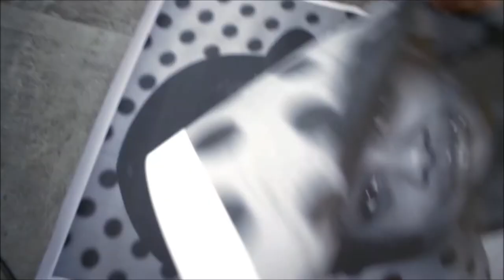Sunday Bloody, Sunday , NYC June , 2013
I can't believe the news today. I can't close my eyes and make it go away
How long, how long must we sing this song? How long, how long?
'Cos tonight we can be as one, tonight
Broken bottles under children's feet. Bodies strewn across the dead-end street
But I won't heed the battle call. It puts my back up, puts my back up against the wall